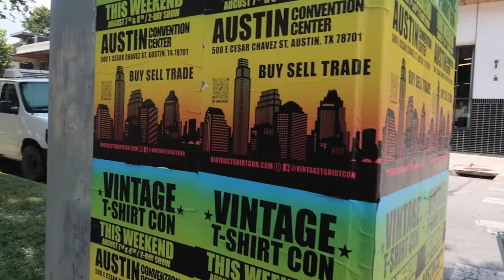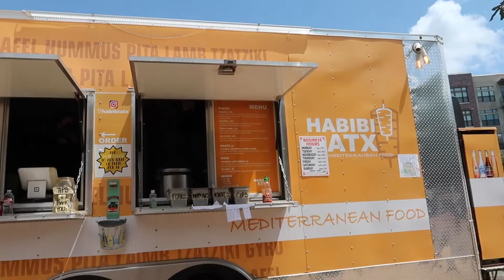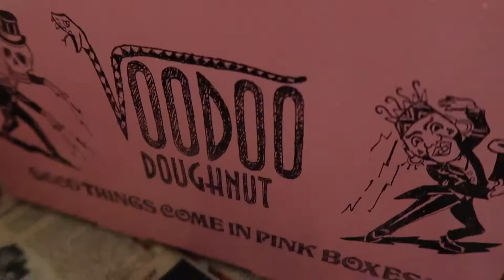DONUTS, TACOS, & LIFT ATX | CHEAT DAY TRIP TO AUSTIN, TEXAS!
📍Juan In a Million
📍The Picnic
📍Lift ATX
📍Loro
📍VooDoo Donuts
& MORE